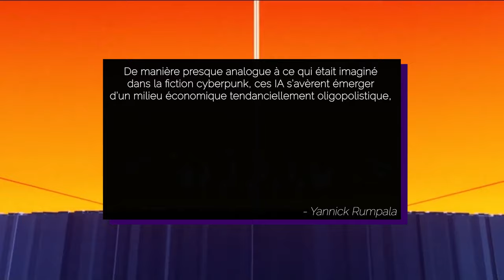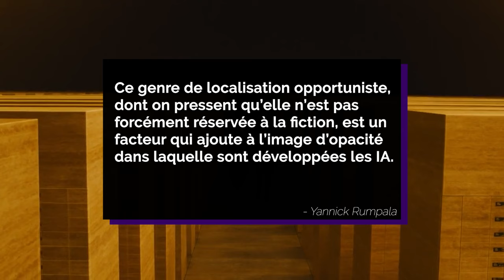Que nous apprend le cyberpunk sur les intelligences artificielles ? AdR #76 (ft.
Les IA sont de plus en plus présentes dans nos vies et pourtant peu de démarches sont mis en place pour les réguler ou pour en évaluer le risque. En s’inspirant des récits cyberpunks des années 1980, on se demande si les anticipations des auteurs de science-fiction peuvent nous aider à réfléchir à la situation actuelle.

Cette vidéo est une coproduction de Mondes sociaux et du @QuaidesSavoirs de Toulouse Métropole, réalisée dans le cadre de l'exposition IA Double Je (du 2 février au 3 novembre 2024)

Elle a qui a bénéficié d'une aide de l’État gérée par l’Agence Nationale de la Recherche au titre du
Programme « Investissements d'Avenir » portant la référence ANR-l l -LABX-0066

Ce 76ème épisode d’Avides de recherche se base sur un article de Yannick Rumpala paru en 2023 dans la revue Droit et Société : « Réguler les intelligences artificielles ? De l’intérêt de revenir aux fictions du cyberpunk pour comprendre un défi non résolu »

Chapitres de la vidéo :
00:00 Introduction
01:33 Générique
01:41 Définitions
03:29 Partie 1 : Des enjeux déjà problématisé par la fiction.
08:00 Partie 2 : Un débordement inévitable des tentatives de contrôle ?
09:50 1ère limite : Les asymétries de pouvoir
11:30 2ème limite : L’opacité comme mode d’existence des IA
12:50 3ème limite : le débordement des capacités de régulation.
15:08 Conclusion

Crédits vidéos :
2001, L'odyssée de l'espace - Stanley Kubrick (1968)
Blade Runner - Ridley Scott (1982)
Blade Runner 2049 - Denis Villeneuve (2017)
Frankenstein - James Whale  (1931)
Ghost in the shell - Rupert Sanders (2017)
Johnny Mnemonic - Robert Longo (1995)
Terminator - James Cameron(1984)
Terminator Genisys - Alan Taylor (2015)

Texte et montage :
Avides de Recherche sur les réseaux :
Si vous voulez continuer à explorer le genre du Cyberpunk et ce qu’il nous dit de notre société, nous vous recommandons cette excellente vidéo de la chaîne Bolchegeek :

Bravo ! Vous êtes arrivé au bout de la description ! Faites-nous un petit clin d’œil en glissant le
mot « cyborg » dans vos commentaires